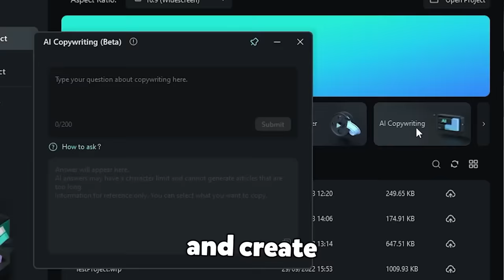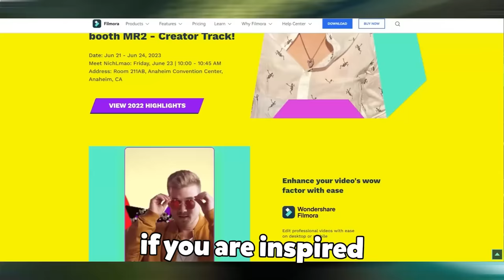Omegle But It's Mind-Blowing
Check out Project Go Viral and win your $5K Viral Kit and Free Trip to VidCon2023
Check out the BEST Filmora editing tutorial videos on Filmora Youtube Channel

Omegle But It's Mind-Blowing. This was insane.

This is a new Omegle but, where i try to create some funny moments using VRChat. I try to have some funny reactions using my avatars. I use full body tracking, and we had a lot of laughs.

Not Omegle, But Real Virtual Reality or Omegle, But It's VRChat, or any other but challenge like that. This is a meme / trolling of Omegle using avatars / virtual reality